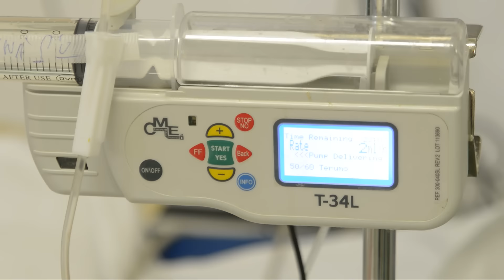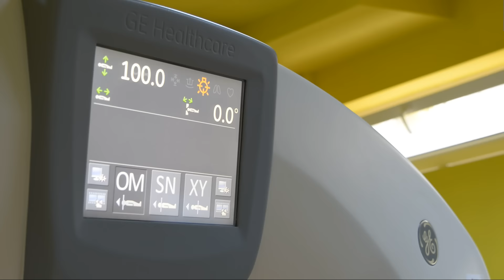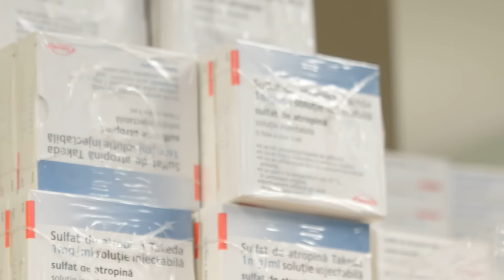Tur virtual la Spitalul Județean Arad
Imagini inedite în care se pot vedea o parte din investițiile făcute de Consiliul Județean Arad la Spitalul Clinic Județean de Urgență Arad în ultimii cinci ani.